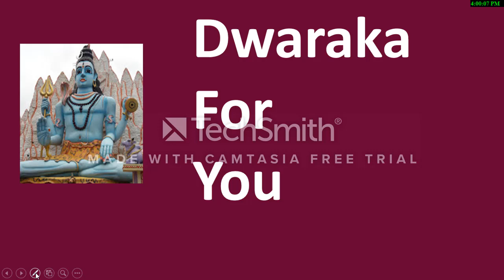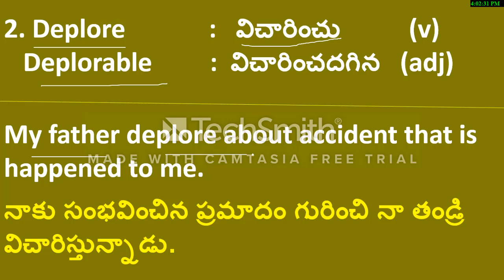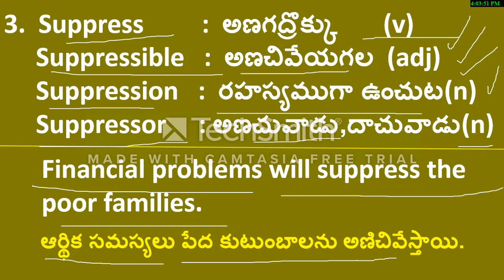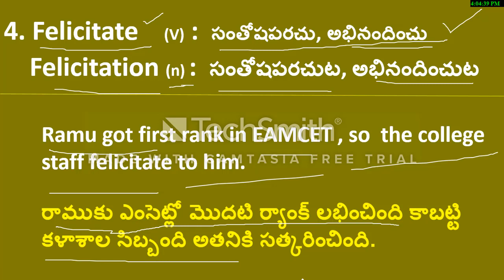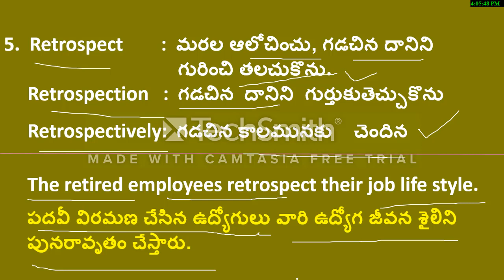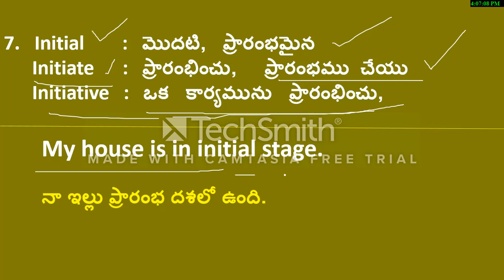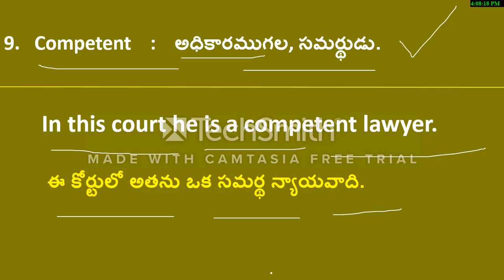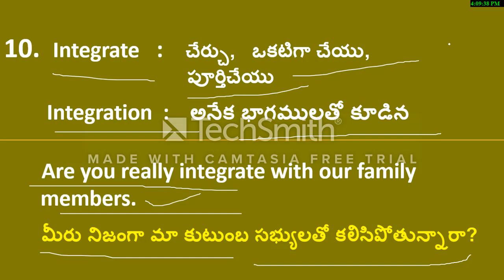English Vocabulary in telugu